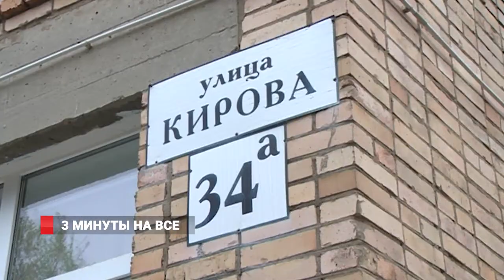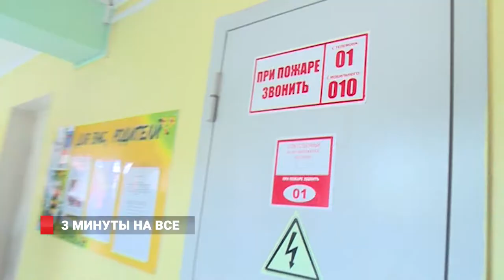Три минуты на всё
Меньше трех минут понадобилось воспитанникам детского сада № 141, чтобы покинуть условно задымленное здание. Здесь прошли противопожарные учения, и сотрудникам, и детям удалось уложиться в заданный МЧС норматив. На эвакуацию в случае пожара сотрудники министерства дают не больше трех минут.